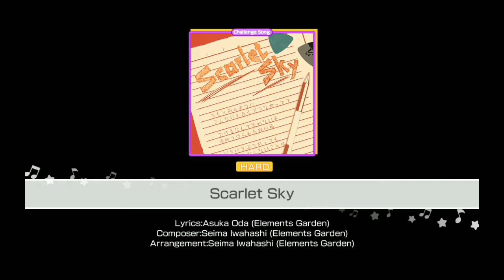Scarlet Sky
Afterglow song from Bang dream